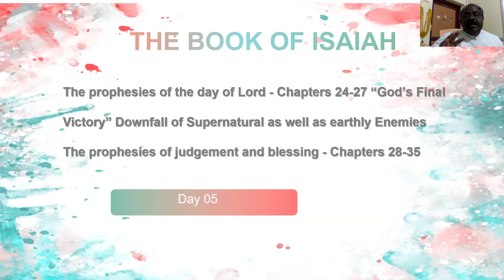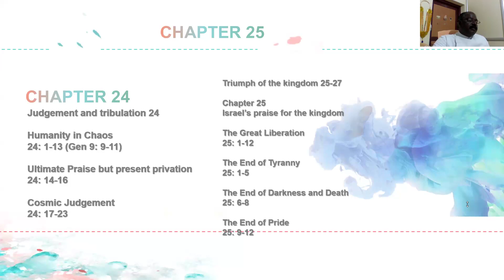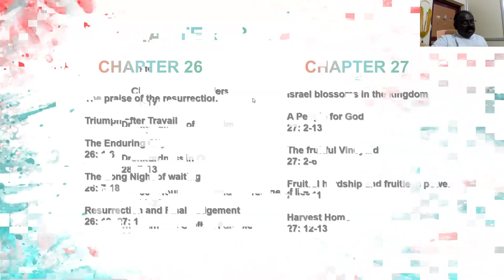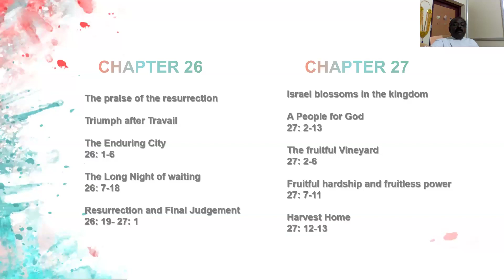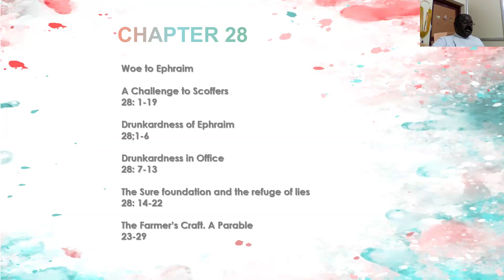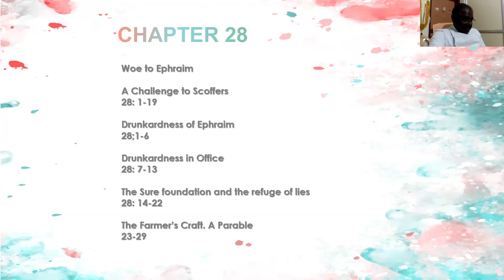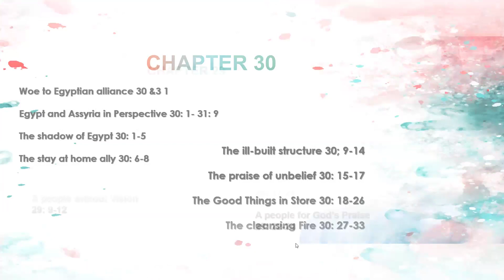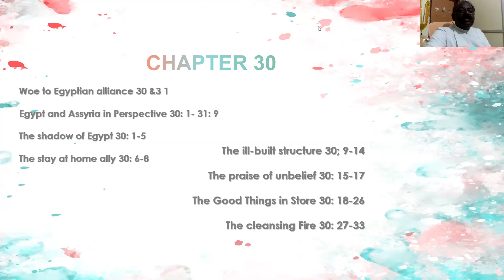Bible Study - ISAIAH (Part 1) - Day 5 By Rev. A. Nesapandian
Bible Study -  ISAIAH  (Part 1) - Day 5 By Rev. A. Nesapandian  - 9.2.2024